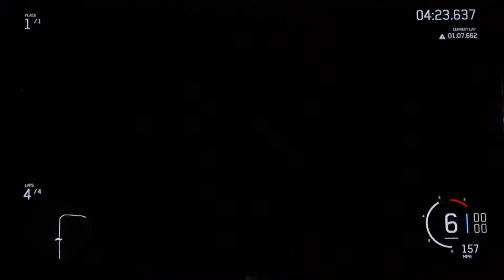Forza 6 track times episode 8 Pagani Cinque